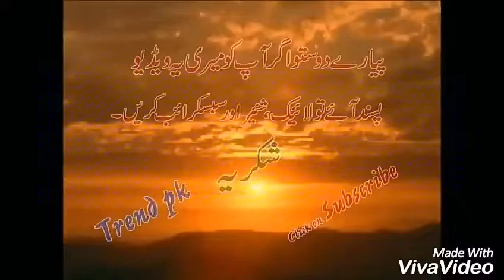The Best Russian Weapons, Military Technology 2018 | New Weapons | Weapons of war | Top10 Most